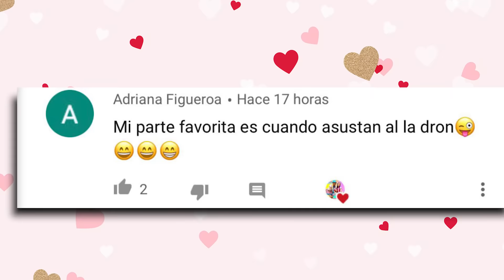NO QUIEREN JUGAR CON SU AMIGA😔😈/Es MALA CON LA NUEVA AMIGA DE MÍA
📌Hola amigos recuerda estar al pendiente de nuestra página de facebook: FRANCHESCA Y SUS AMIGOS 📌

🗣Instagram:Franchesca y sus amigos👁